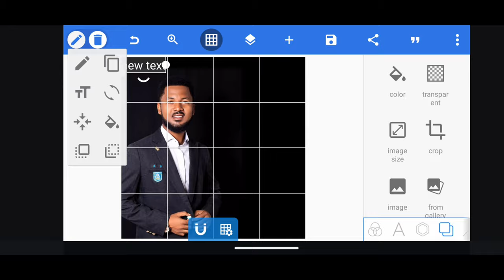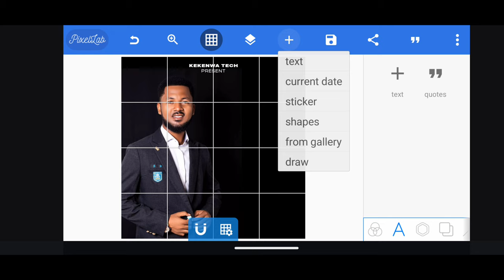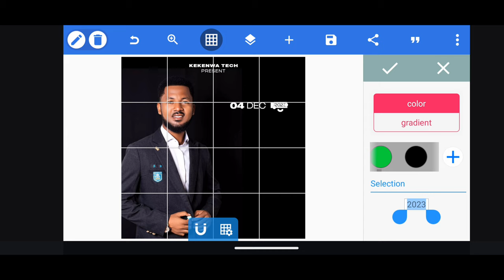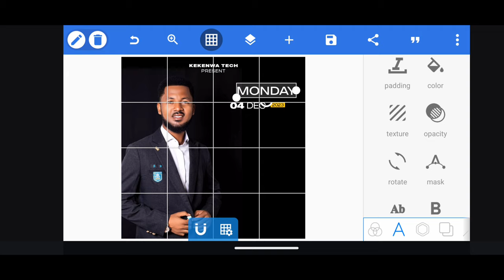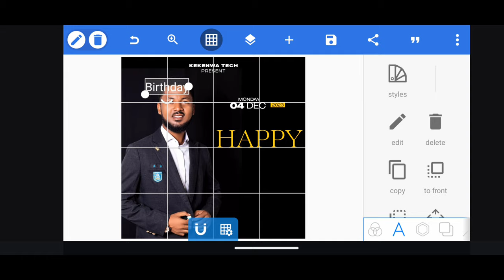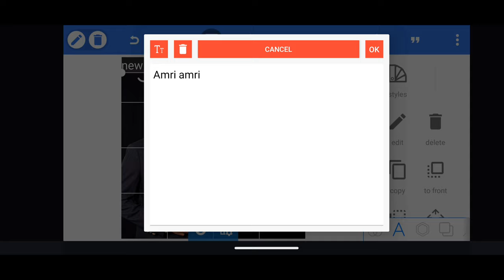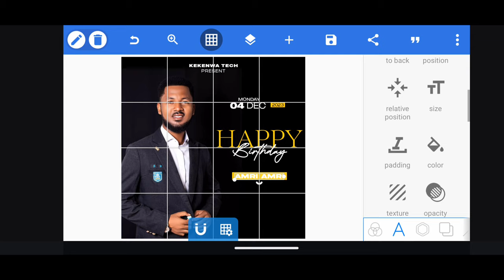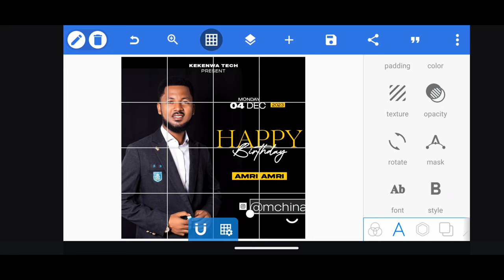How to use Pixellab to create birthday posters for your birthday | Pixellab Tutorial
Welcome Kekenwe Tech, in this video you will learn How to use Pixellab to create birthday posters for your birthday | Pixellab Tutorials